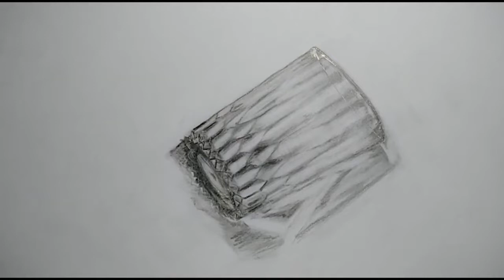Drawing of glass/ How to draw 3D art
Peace, mercy and blessings of God

We hope you liked today's video, God willing, and don't forget to encourage me with likes 🖒🖒 I always like to thank you every single person for all your comments and continuous encouragement 🌷🌷 and we always hope to be at your best.

Please follow the stages in the video to understand the steps in detail